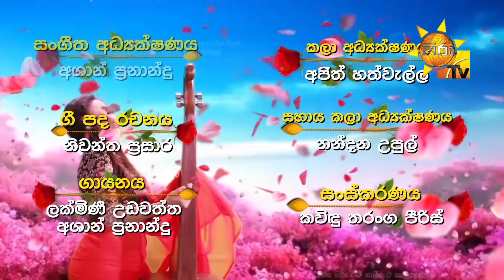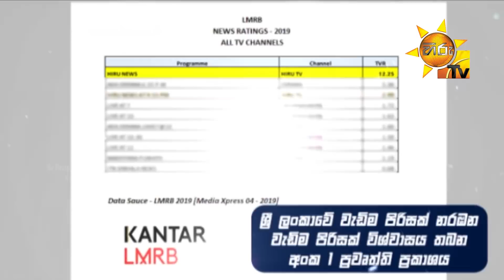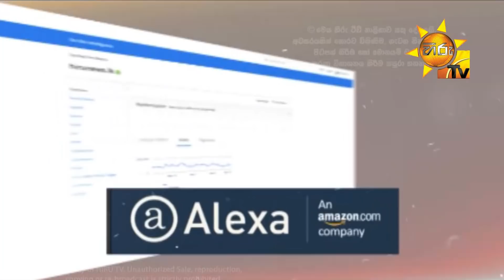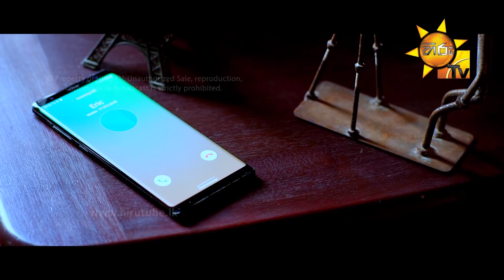Ahas Maliga | Episode 326 | 2019-05-15